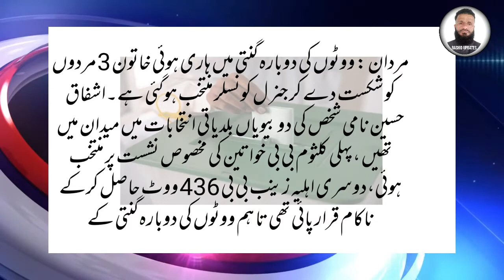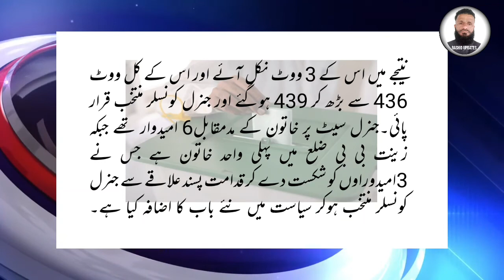Khaiber Pakhtunkhwa main aik Sakhs ki do Biwian Councler Muntakhib|KPK local election 2022